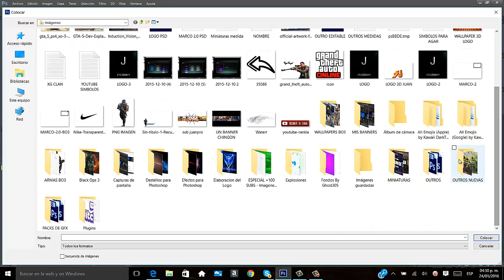BANNER PARA ImTectal/ItsJuanYT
▬▬▬▬▬▬▬▬▬▬▬ஜ۩۞۩ஜ▬▬▬▬▬▬▬▬▬▬▬▬▬▬
▓▓▓▒▒▒░░░ ABREME ░░░▒▒▒▓▓▓
▬▬▬▬▬▬▬▬▬▬▬ஜ۩۞۩ஜ▬▬▬▬▬▬▬▬▬▬▬▬▬▬

BANNER PARA ImTectal ESPERO LES GUSTE COMENTEN QUE TAL EN LOS COMENTARIOS

☏Cᴏɴᴛᴀᴛᴏ:
Skype:ItzJuanYT/GFX Design And More

Xbox:juan torres556